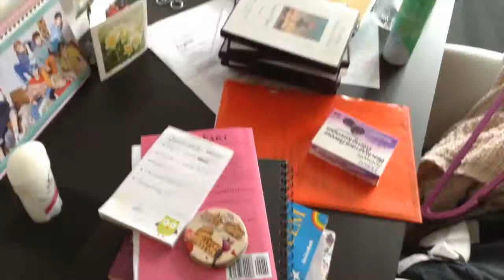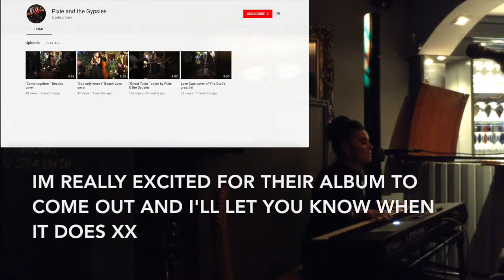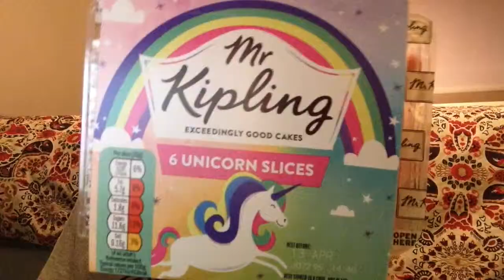Charcoal Open Mic | Vlog | VEDA #2